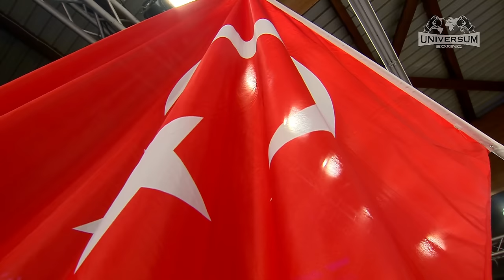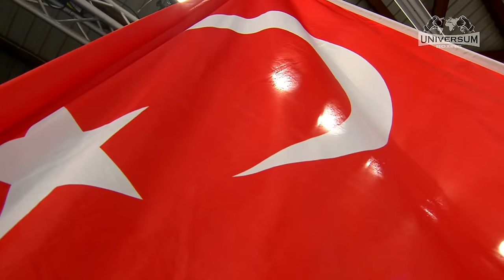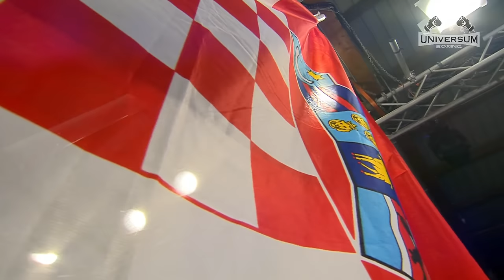LUKA PLANTIĆ VS. YUSUF KANGÜL | FULL FIGHT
Der komplette Kampf zwischen Luka Plantic & Yusuf Kangül aus der Universum Boxing Gym Night vom 03. Juni 2023.